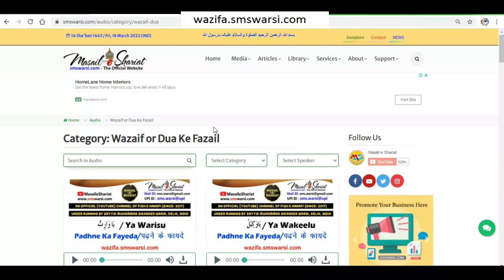namaz wamaz kehna kaisa namaz ka naam bigarna kab kufr hai toheen e namaz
(NEWS & Update) 📰 📅⏰
Upcoming Videos & Live Timing
Sunni Quadri Wazaif
kya namaz wamaz bolne se banda kafir ho jata hai
Namaz ko namaz wamaz kehna
नमाज़ वमाज़ कहना कैसा
क्या नमाज़ वमाज़ कहना कुफ्र है
مہمل الفاظ
نماز وماق کہنا کیسا